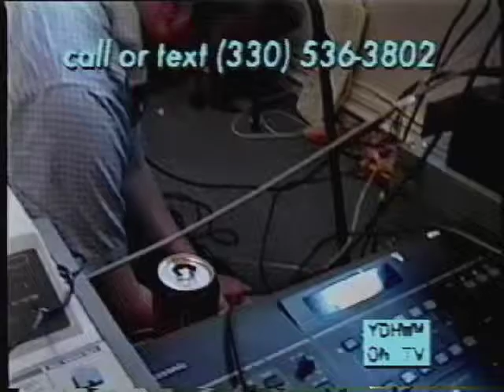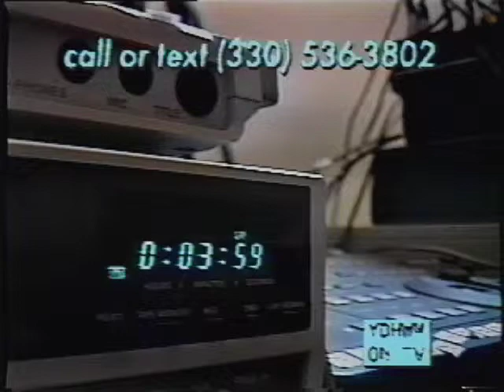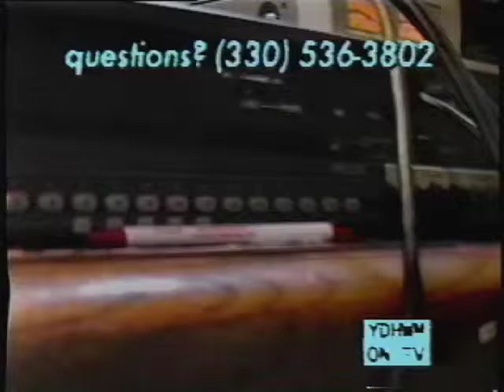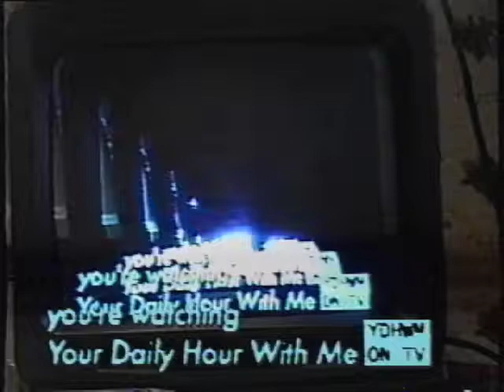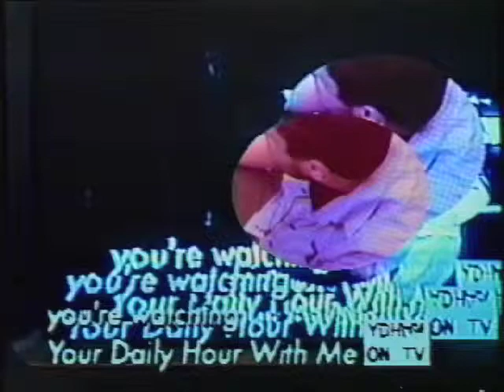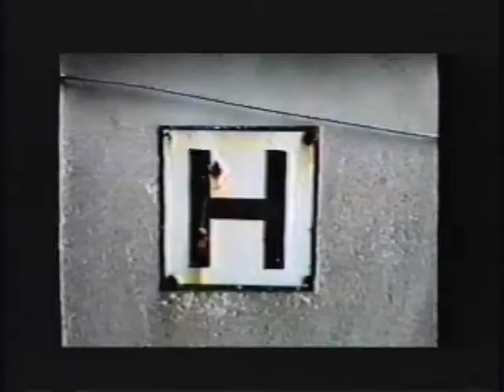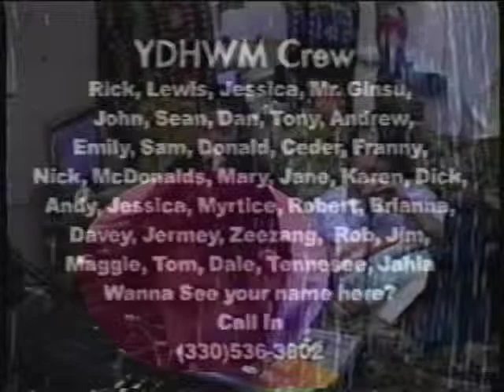YDHWM 386 Robot Sean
Your Daily Hour With Me is trying to figure out about the occupy olympia thing. Also sean talks in a robot voice the whole episode.

day: sunday
date: 100911